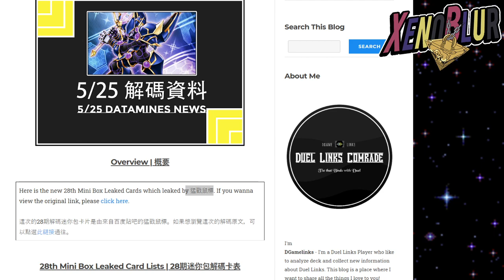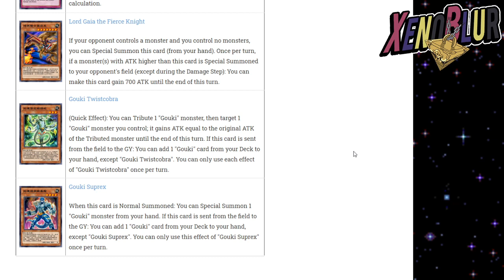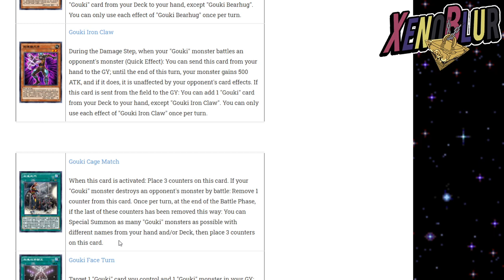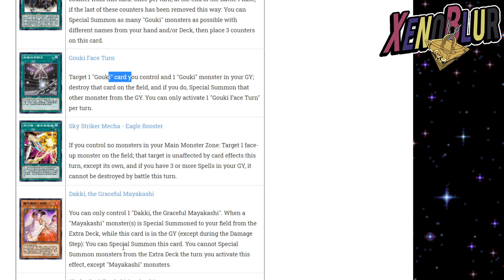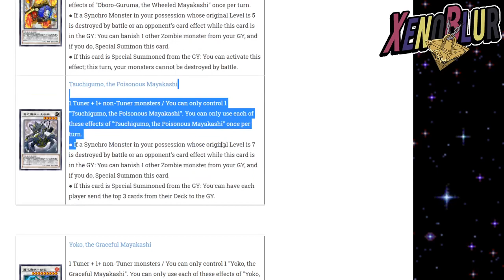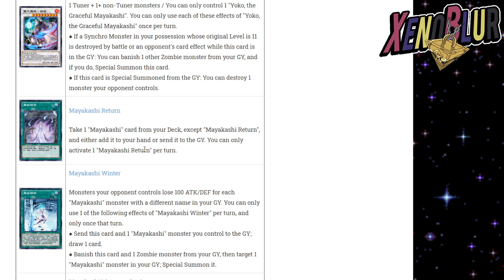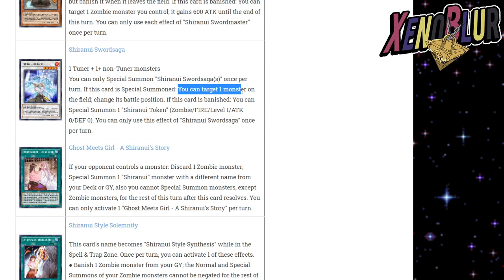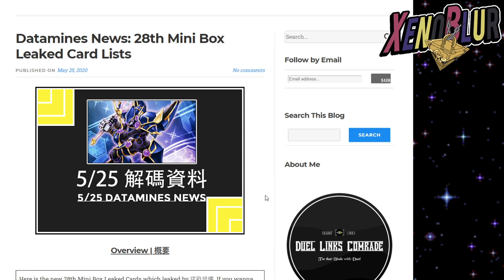FILTRACIÓN!! Próxima Mini CAJA con Shiranuis? Flame of the Heart | Yu-Gi-Oh! Duel Links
Filtraciones de la siguiente mini caja con mas soporte shiranui, gouki y yamakashi
Flames of the heart es el nombre oficial de la caja